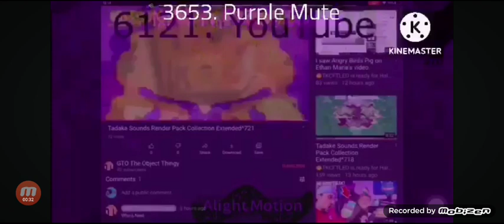Brother Great Jurassic Jawbones Redner Pack Collection Extnded^370